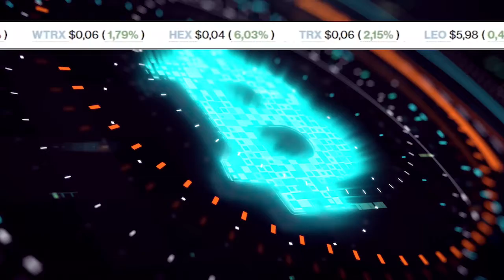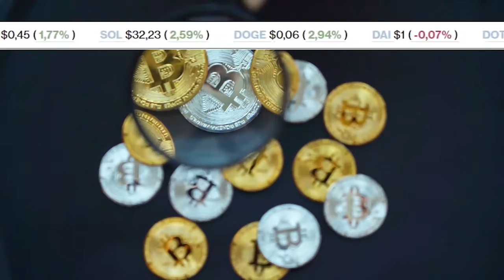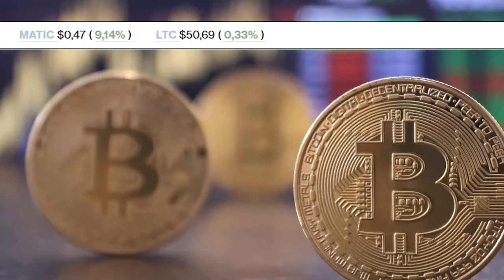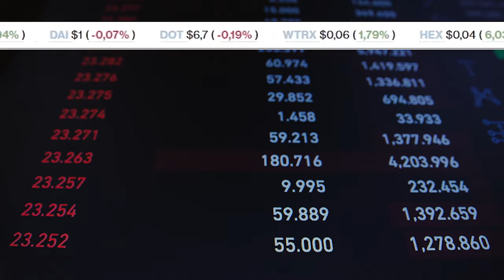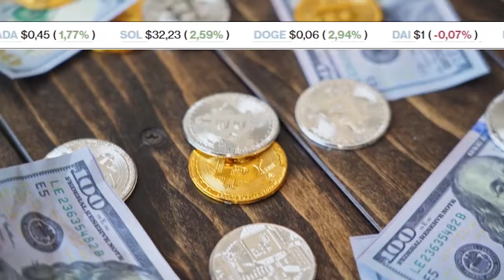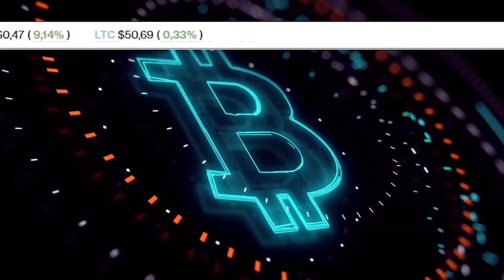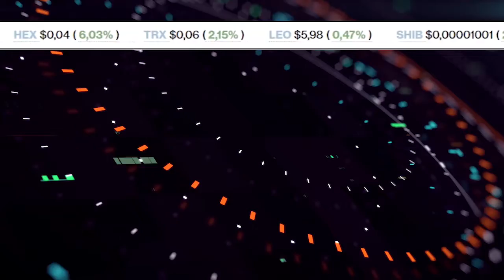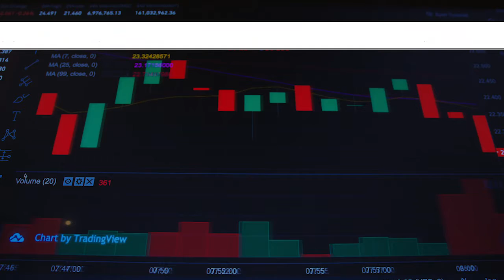¿Cuándo tocará fondo el criptomercado? | Noticias de Criptomonedas 22 de Agosto de 2022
Las ballenas Bitcoin desarrollan un nuevo accionar, ¿se mantienen neutrales mientras BTC estuvo cayendo?.

¿Cuándo tocará fondo el criptomercado?  Los analistas opinan.

AMD y Nvidia prometen recortes agresivos en los precios de GPU.